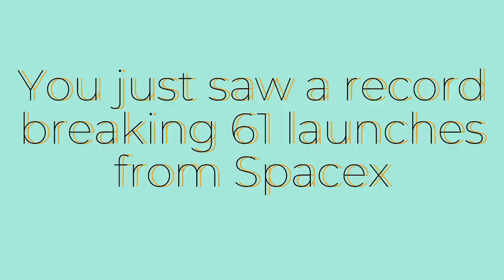Every Spacex Launch of 2022!!